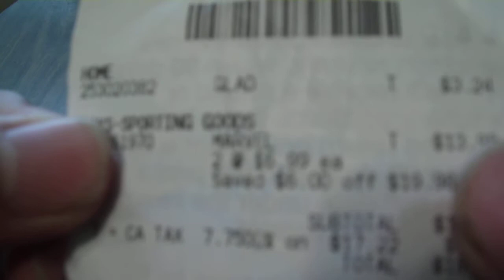Marvel Universe Figure pickups from Target(Sale going on now)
I found out at select Targets, All Marvel Universe figures are $6.99. A great deal. I highly recommend checking your local target.